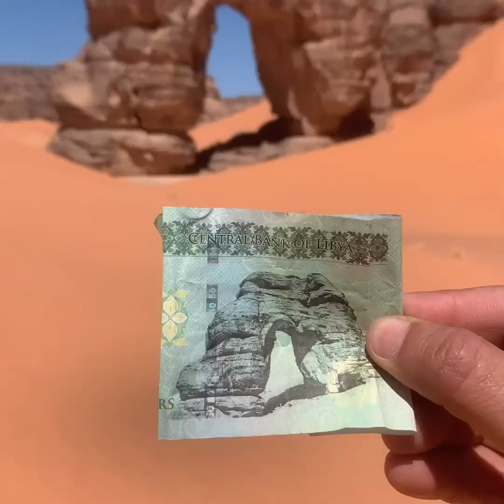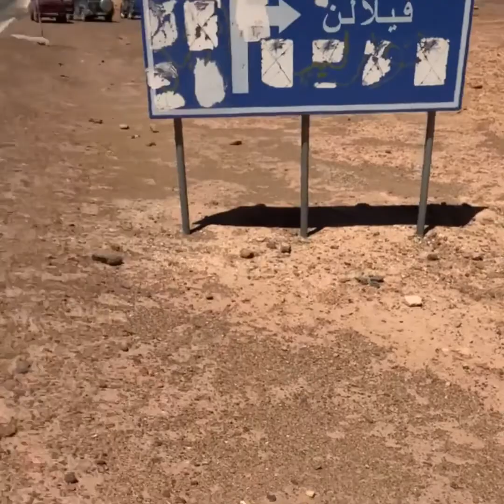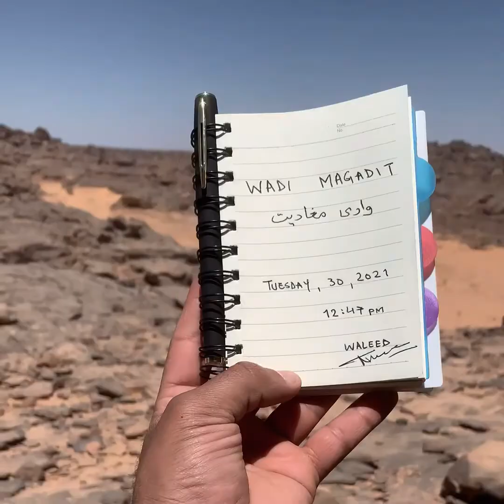Adventure , Hiking , Safari | Sahara Desert - Libya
Memories of desert adventure 🌵😍🇵🇰
G H A T |. L I B Y A 🇱🇾

Vlog’s coming 🔜